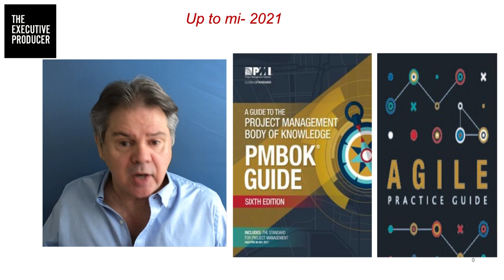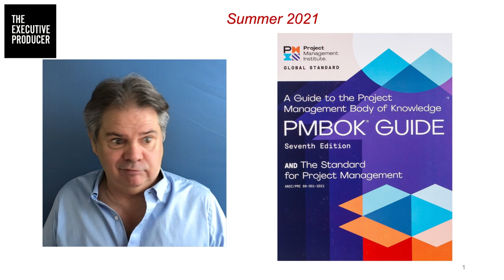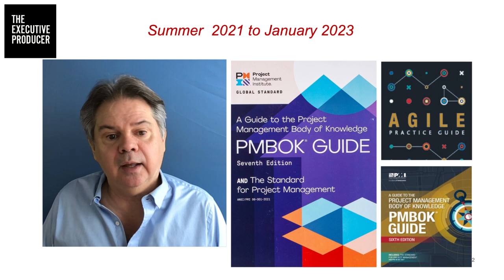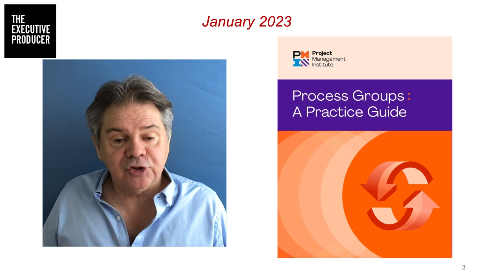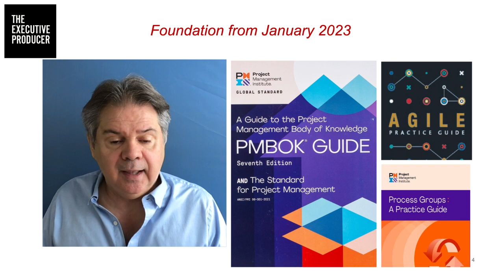Where are we with PMI project management standards !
OTHER RESOURCES
To get a full training on the business of entertainment and other resources